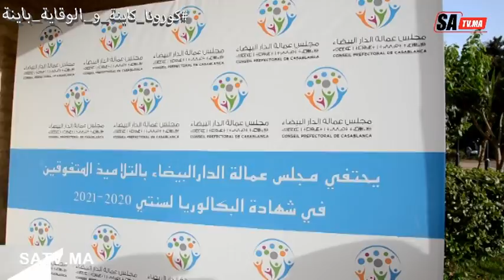مؤسسة الرعاية الاجتماعية تحتفل بالمتفوقين في امتحانات الباكالوريا